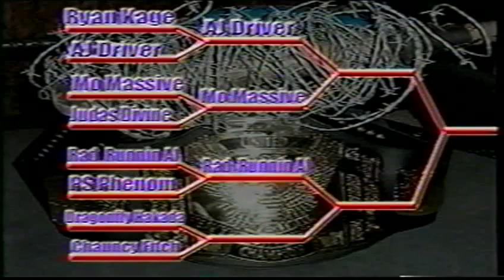Dragonfly Hakada vs Chauncy Fitch III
First Round Action pits Dragonfly Hakada vs Chauncy Fitch III, from BWA Tournament Takeoff 2001.